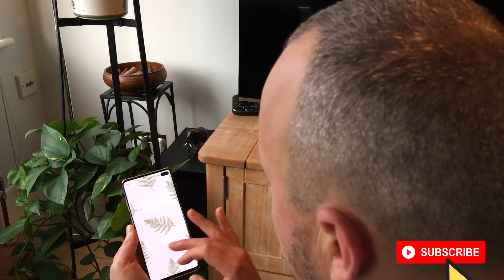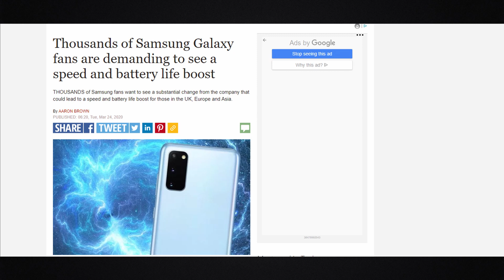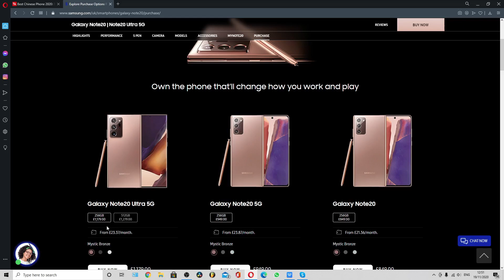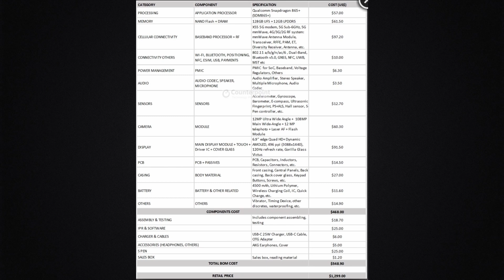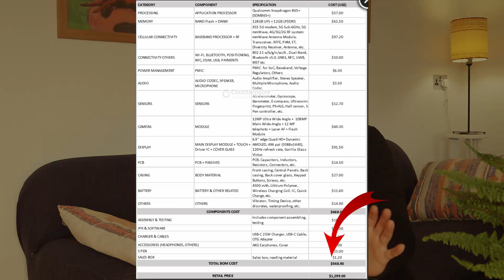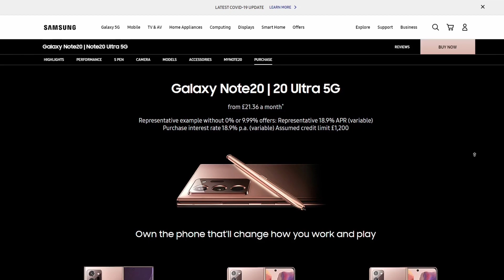Kako nas navlače da kupujemo mobilne telefone?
Kako su nas Apple i Samsung ubedili da su njihovi telefoni najbolji i da su izradjeni od najboljih materijala a ustvari nisu nista bolji od jeftinijih modela